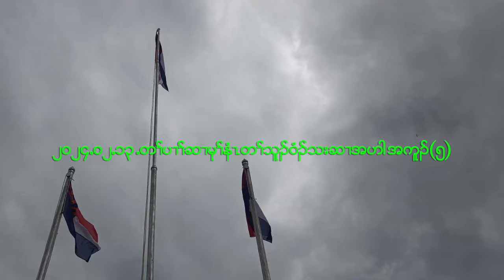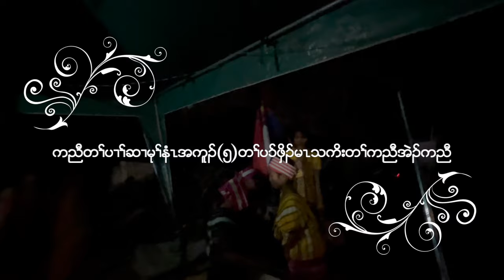KTLA- PART 5